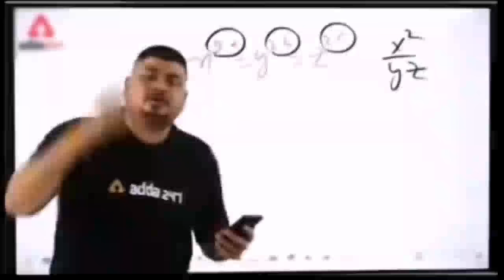one weeling with full bracket down | cute girls reaction on weeling